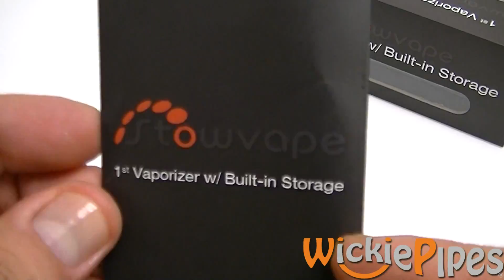Stowvape Original Vaporizer | WickiePipes.com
The Original Stowvape™ brings the world's 1st storage built-in, all-in-one dual-purpose dry-herb & concentrates vaporizer! Simply twist off the storage, fill your herbs or oils and off you go...